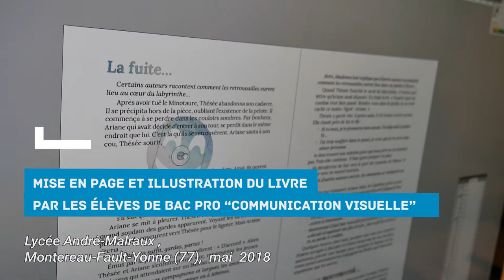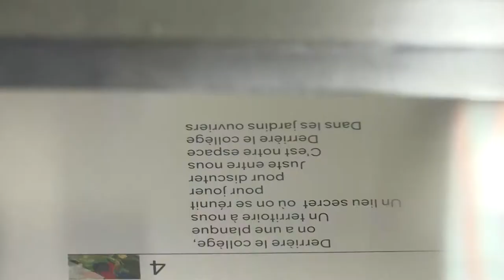Le livre de l'académie de Créteil : la fabrication de l'ouvrage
Le "Livre de l'académie de Créteil" est entièrement conçu par des élèves de l'académie. Sa mise en page et sa fabrication ont été assurées par des élèves du lycée André-Malraux à Montereau-Fault-Yonne (77).